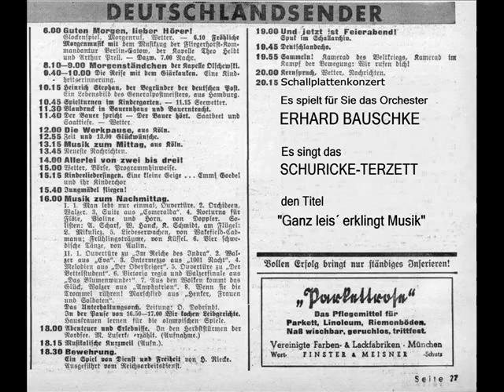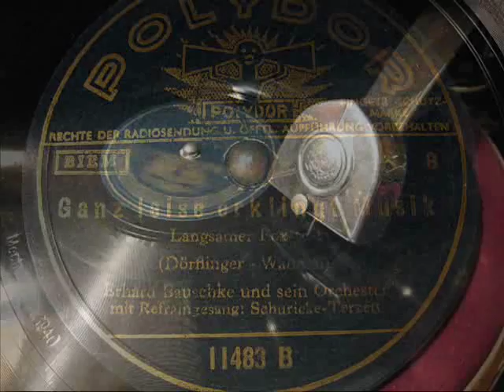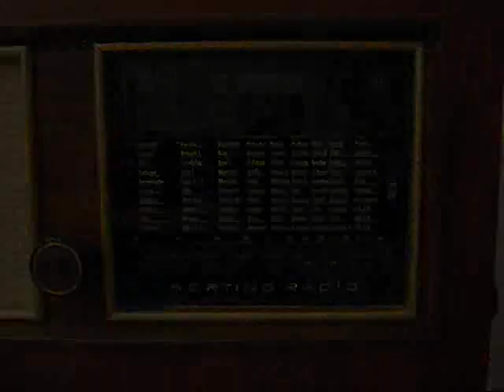Erhard Bauschke / Schuricke-Terzett - Ganz leis erklingt Musik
Orchester Erhard Bauschke
Gesang: Schuricke-Terzett
Polydor 11483
Matritzennummer: 8610 1/2 GD9
Aufnahmejahr: 1940